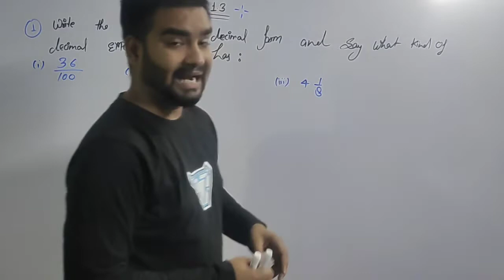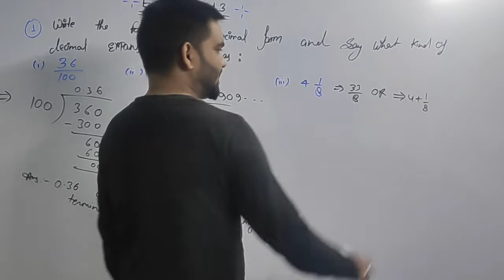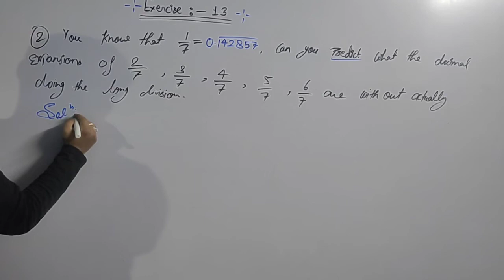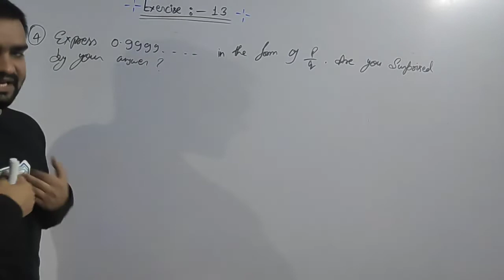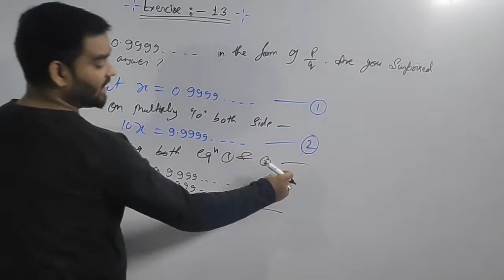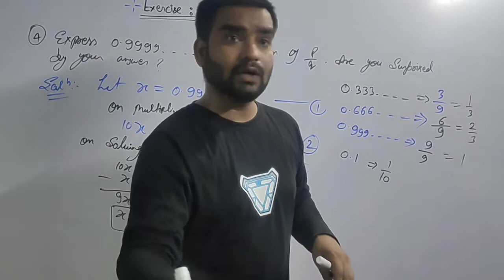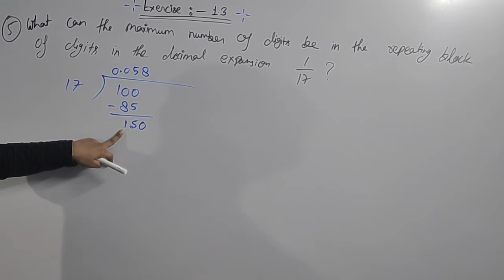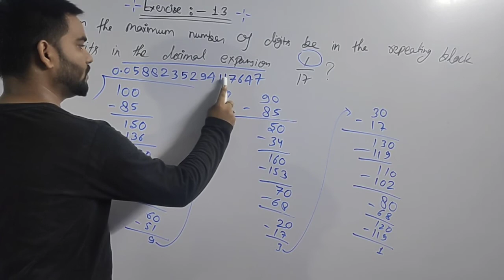NUMBER SYSTEM EX: - 1.3 || CBSE CLASS IX MATHEMATICS